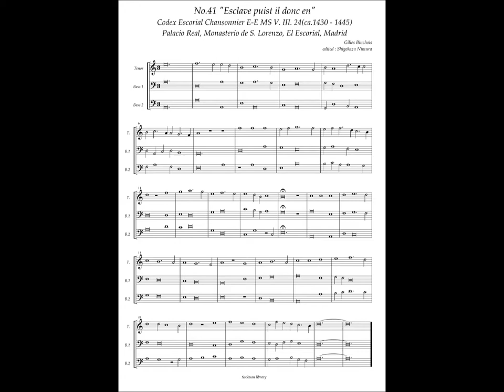Codex Escorial Chansonnier, No.41 (Gilles Binhois) "Esclave puist il done en"